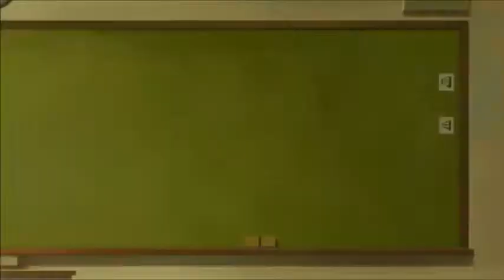D4DJ : First Mix Episode 12 Reaction & Review